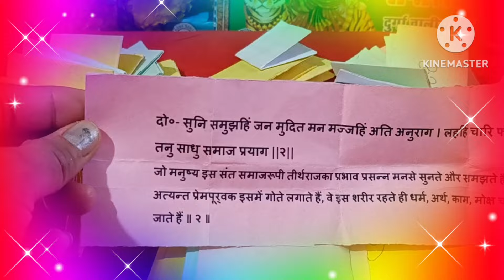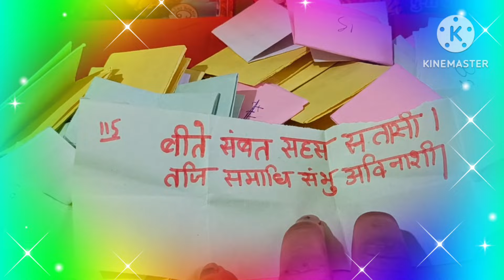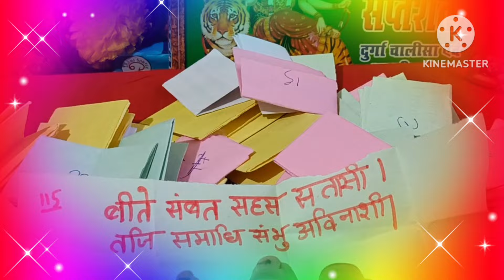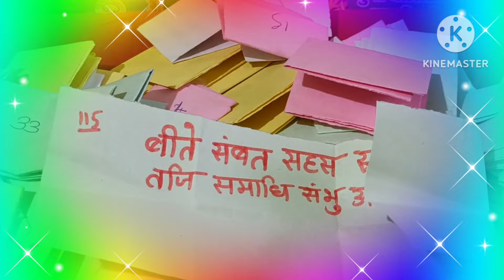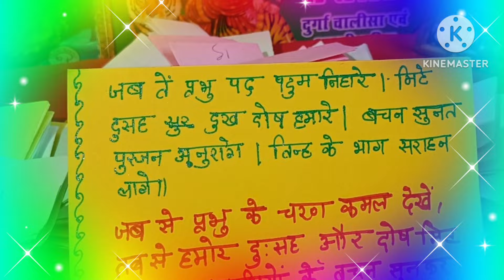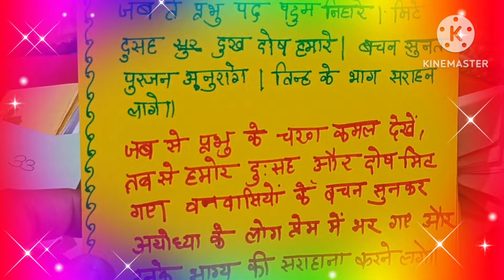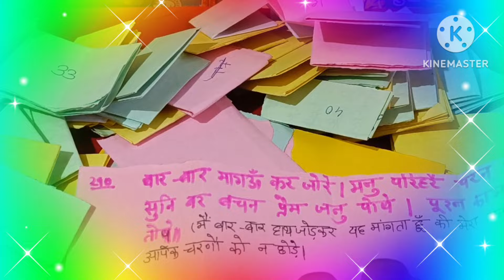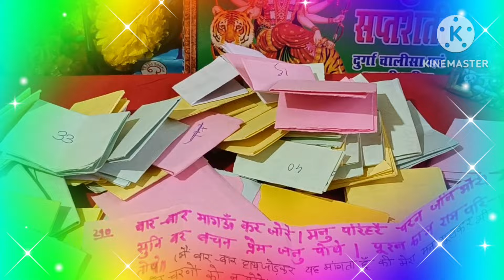Ishwar ka sandesh khaas aapke liye ❤️ Manas Reading ❤️ TIMELESS ❤️💯🪶🌈💫❤️🤗🧚🧚🪶❤️